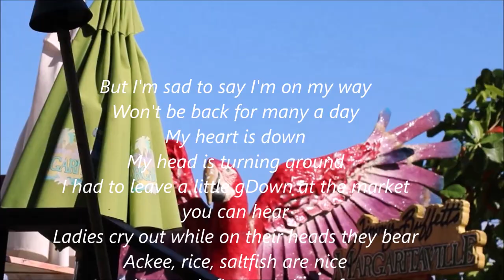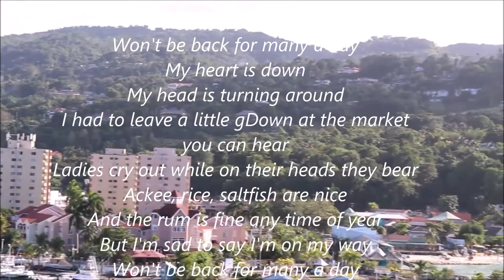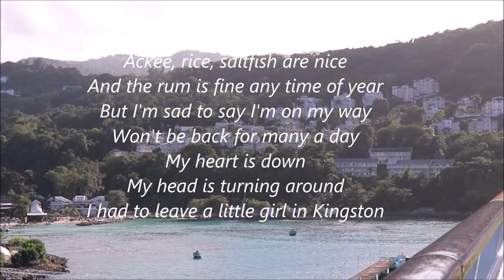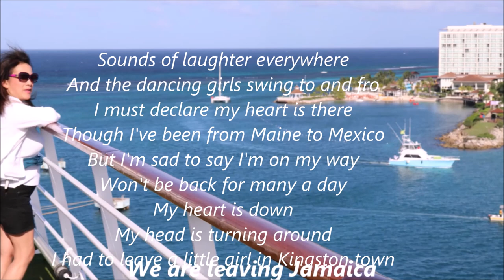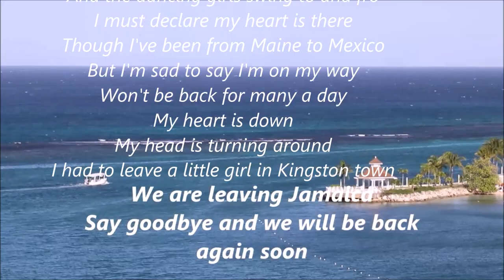Crystal Symphony - Jamaica Excursion- Beautiful Memories- NguyenThanhXuan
Video by Ed Cutshaw @LearnwithSueAnn